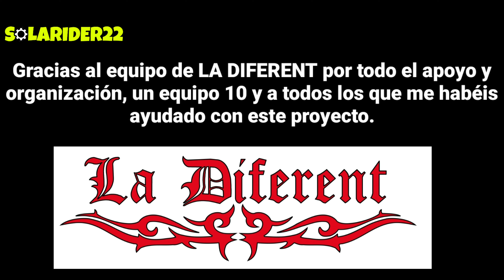EXHIBICIÓN DE BMX EN FIESTA MAYOR SALLENT 2019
Gran día en la fiesta mayor de Sallent, dónde hemos hecho una exhibición de BMX. Agradecer a la organización y a todo el equipo de LA DIFERENT por todo el trabajo realizado para poder llevar a cabo este proyecto, un equipo muy profesional y apasionado por el mundo de la bicicleta. Agradecer también a mis amig@s y familía por toda la ayuda recibida, sin todos ellos no fuese sido posible.